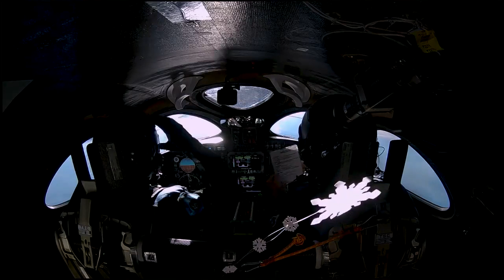Călătoriile în cosmos vor costa cât un bilet de avion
✈🚀🛰A dream doesn't become reality through magic; it takes sweat, determination and hard work. ✈🚀🛰

Suiu Diana este prima femeie moldoveancă pilot care zboară în cosmos. Ea lucrează alături de Richard Branson și echipa Virgin Galactic.

Ți-ai dori și tu o călătorie de 1 oră în cosmos, în jurul planetei?
Costul unei așa excursii costa în jur de 24.000$
Puteți rezerva loc aici: